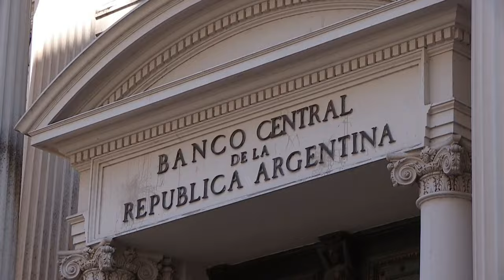Estos serán los mayores desafíos para el presidente electo de Argentina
La victoria en las urnas de este domingo brindaron al libertario Javier Milei su lugar en la Casa Rosada, aunque la falta de estructura política en el Parlamento le representará un quebradero de cabeza diario para asegurarse la gobernabilidad de Argentina.